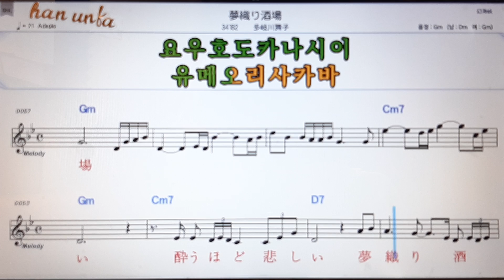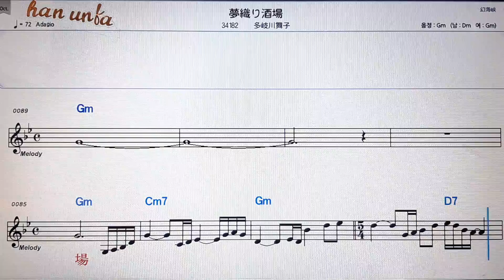Umeori Sakaba / Maiko Taikawa💕日本の歌*Karaoke*Sheet Music*(한*일본어 동시 발음)韓国語 日本語の同時発音